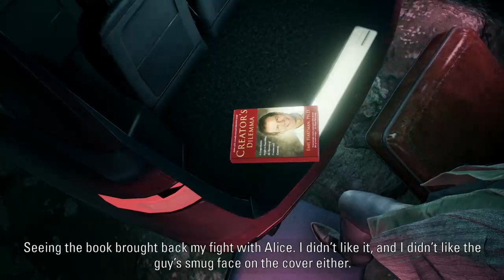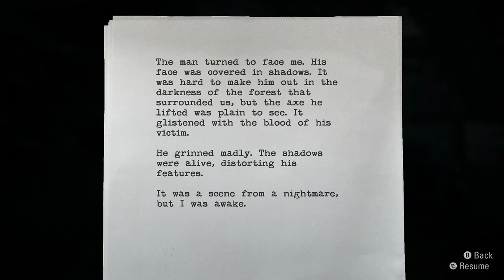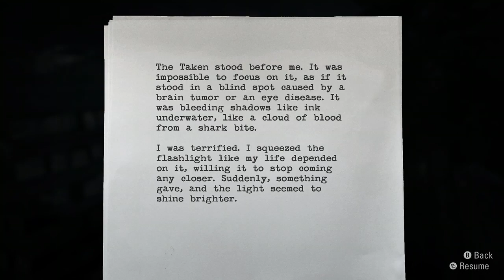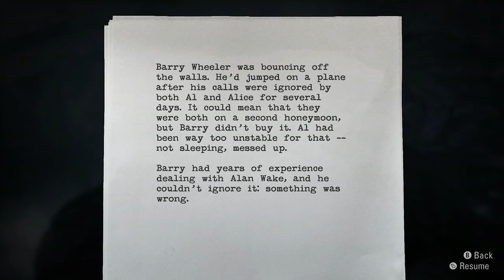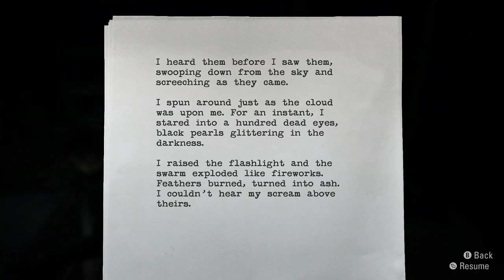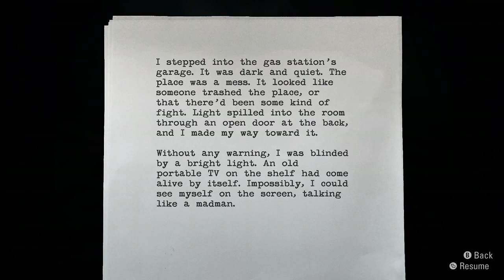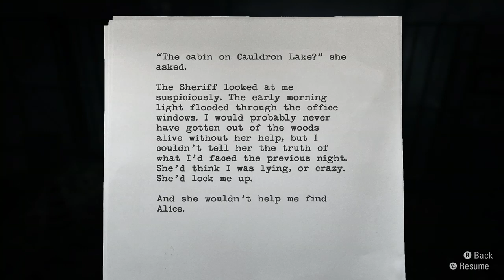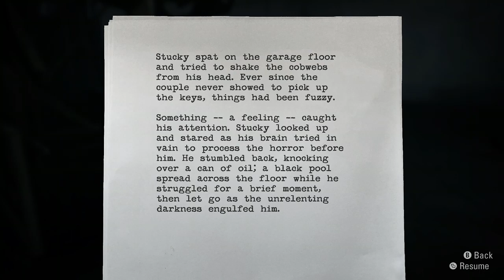Alan Wake remastered pt 1